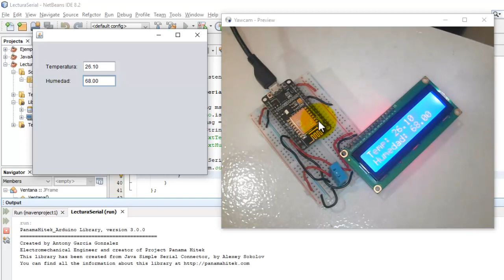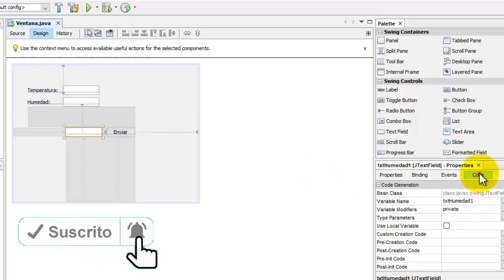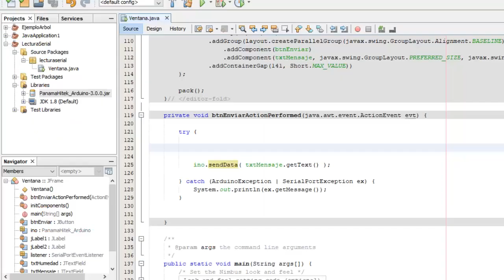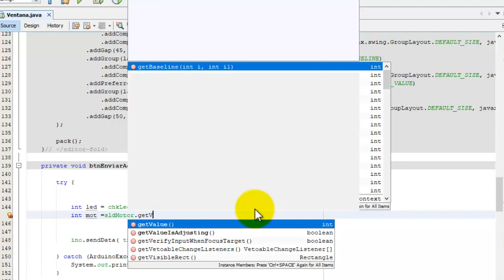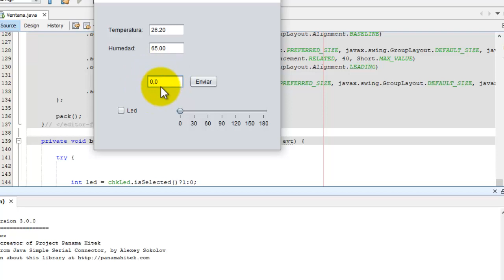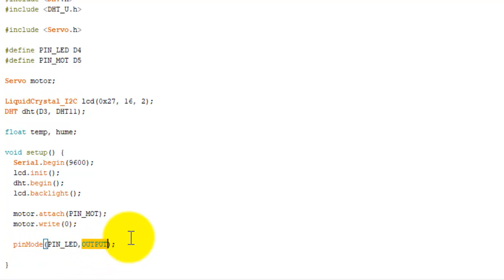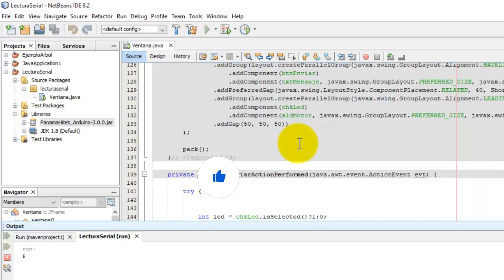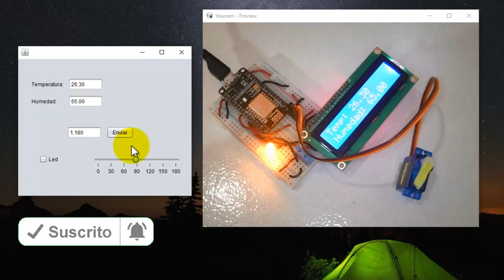✔️ Envía datos de Java a ESP8266 -👈😉 – Comunicación serial Java ESP8266 - Curso IoT con ESP8266 #12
🚀Envía datos desde JAVA a una tarjeta NodeMCU a través del puerto serie. Controla un servomotor y un led conectados a una tarjeta NodeMCU ESP8266 desde  Java utilizando PanamaHitek_Arduino.
Servomotor SG90
NodeMCU ESP8266
Kit de inicio con Arduino
Placa Arduino UNO
Sensor temperatura y humedad DHT11
Protoboard 830

Efrén Juárez

arduino tutorial, arduino, Comunicacion ESP8266 a JAVA, java, comunicación serial, esp8266, send string from arduino to nodemcu, Comunicación serial de ESP8266 a Java, Envía datos de NodeMCU ESP8266 a Java, dht11, sensor temperatura y humedad,  SERVOMOTOR, LED